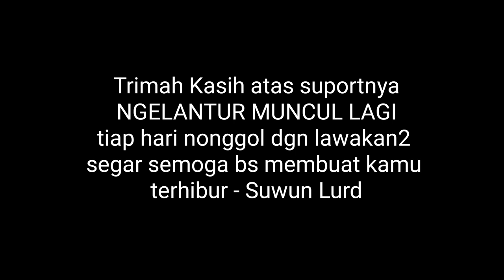Silo ngeyel bikin pusing senua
Silo ngeyel bikin pusing semua ngelantur bintang tamu kadir srimulat, Cak Silo-Cak Suro-Tatok-Isa